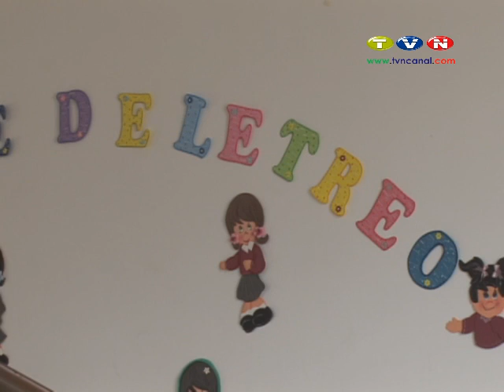Noticias Ecuador. Escuela San Pedro Pascual organizó concurso de deletreo.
El rescate del buen uso de las normas ortográficas fue la meta al realizar el concurso de deletreo en la escuela San Pedro Pascual. Los niños de los diferentes niveles se prepararon con el repaso de cerca de 400 palabras para participar en la actividad. Es que es le deletreo la primera etapa para ayudar a mantener una buena ortografía. Además lo que se busca es la motivación desde los más pequeños.